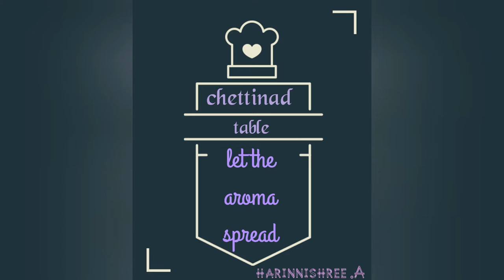chettinad fish curry/fish recipe/chettinad table